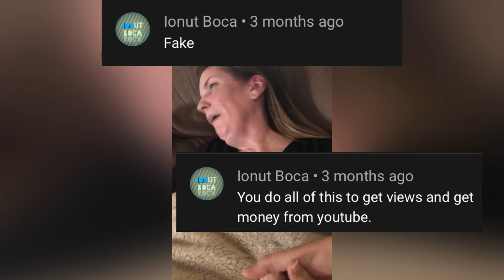Am I faking seizures to get views???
I dive into what it would really look like if I was “ faking it” for views lol. Epilepsy seizures are no laughing joke though, really!